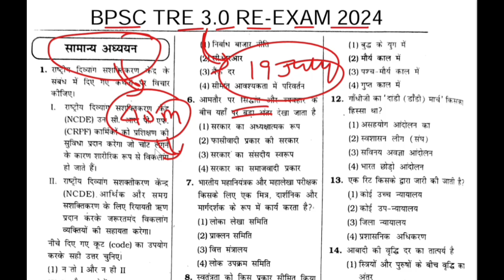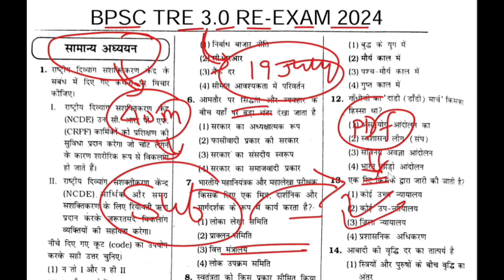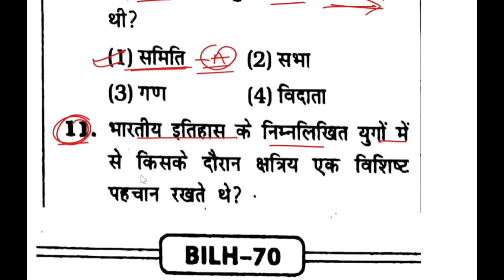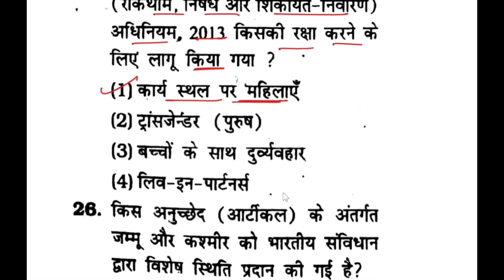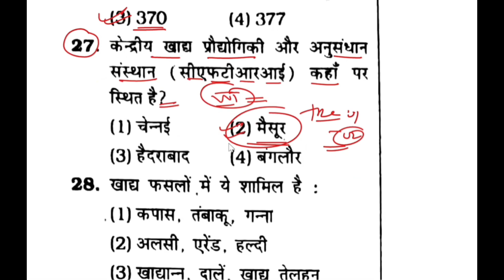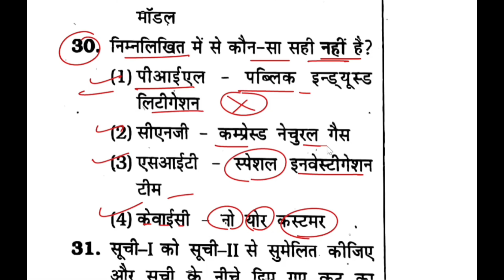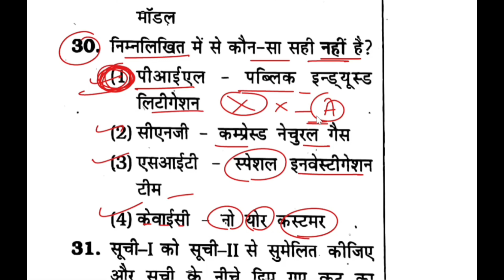Bpsc TRE 3.0 Re - Exam 2024 Paper | Bihar Teacher Gk & Gs | Bpsc General paper important question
Bpsc TRE 3.0 Re - Exam 2024 Paper | Bihar  Gk & Gs | Bpsc General paper important question
bpsc tre 3.0 general studies
bpsc tre 3.0 general studies answer key
bpsc tre 3.0 general studies syllabus
bpsc tre 3.0 general studies classes
bpsc tre 3.0 general studies analysis
bpsc tre 3 general studies
bpsc tre 3.0 paper analysis 6 to 8 general studies
bpsc tre 3.0 6 to 8 answer key general studies
bpsc tre 3.0 gk gs classes
bpsc tre 3.0 gk gs marathon class
bpsc tre 3.0 gk gs syllabus
bpsc tre 3.0 gk gs paper analysis
bpsc tre 3.0 gk gs answer key
bpsc tre 3.0 gk gs by danish sir
bpsc tre 3.0 gk gs paper